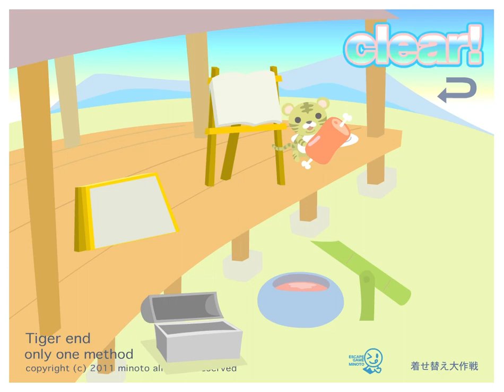[Minoto] IkkyuSan Walkthrough